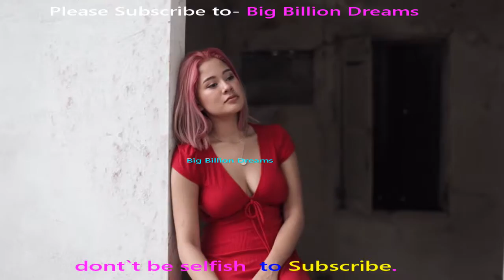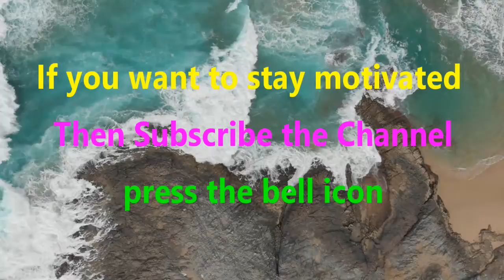Let them hate for your Success | Best Motivational Video Ever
inspirational video

If you want to do something in your life then no excuse from the hard word.; Success will come automatically.

This is an educational and non-commercial video meant only for inspiring the viewers. The viewer's discretion advised.

student motivation, study motivation, motivational video, motivational speech, motivational speaker, speech, inspirational speech, inspirational video, watch this, study motivation 2019, you need to see this, you need to try this, try this, exam motivation, before you doubt yourself, you need to watch this, motivation2study exam motivation, amazing inspirational video]Let them hate for your Success | Best Motivational Video Ever
Big Billion Dreams